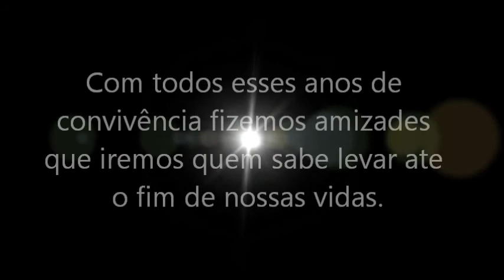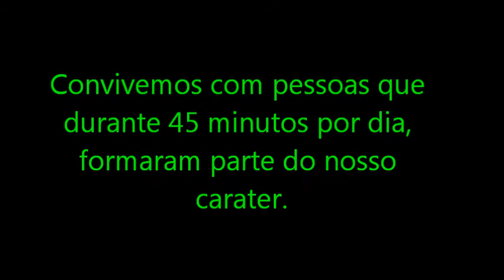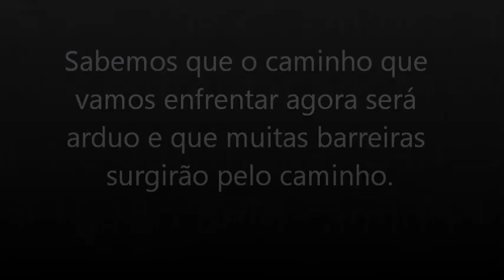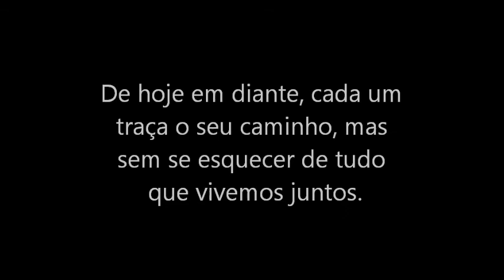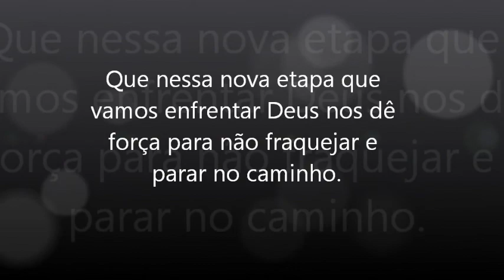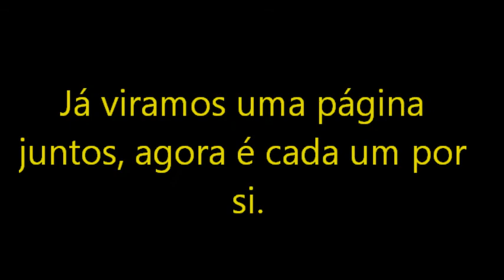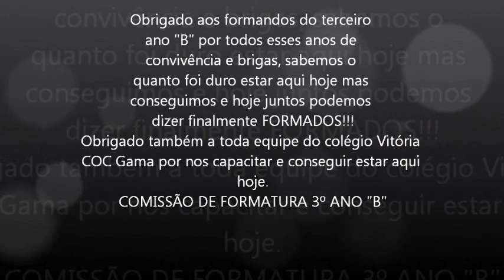FORMATURA 3º ano 2013